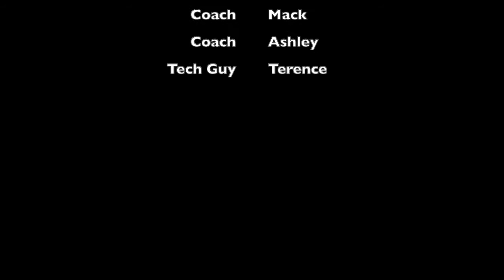Sk8 Connection Fall 2020 Highlight Reel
Check out some highlights from skaters who participated in Sk8 Connection Fall 2020!

About Sk8 Connection:
Connect with your board and your community through this 5 week contactless program featuring weekly circle ups, a Slack community to continually build relationships, and specialty clinics for topics suggested by participants. Whether it's your first time stepping on a board or you are looking to level up your existing skills, Skate Like a Girl coaches will help you progress your skills and introduce you to skaters with a variety of ability levels and backgrounds. Get stoked and skate connected! Welcome to women, trans, non-binary, gender non-conforming, and or queer-identified skaters, including cisgender boys/men who identify as queer.
Ages 13+. Many adults ages 20-40 participate, so no, you’re not “too old”!